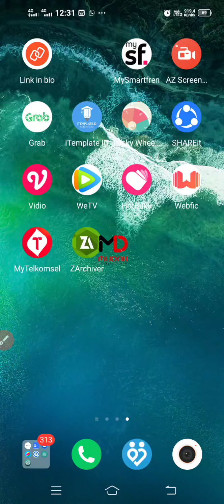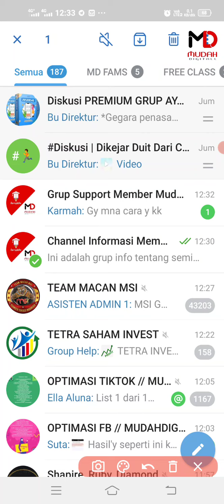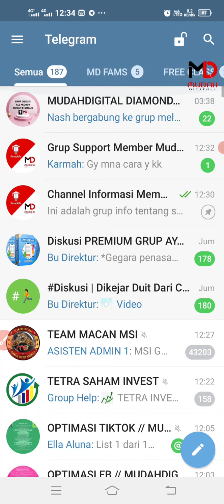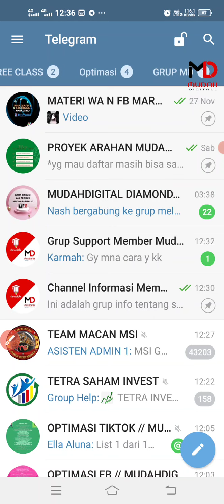CARA PIN CHAT GRUP TELEGRAM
Barangkali butuh ya sobat
Assalamualaikum
Bismillah

Berbagi ilmu semoga jadi amal jariyah saya

YANG MEMORY HP FULL BELAJAR INI YA UTK MENAMBAH RUANG MEMORY HP
1. Hapus chache di tiap aplikasi , ini contoh pake telegram , kalo mau wa tinggal pilih wa di aplikasi

Kumpulan vitor2
Yg mungkin teman2 butuhkan

Cara bikin grup wa, pasang foto grup ,judul grup, kunci dan buka grup, deskripsi grup, ambil link grup

Cara bikin status wa story' yg langsung bisa dibagikan ke story' atau beranda FB, tanpa hrs manual satu2 tiap story'

Kumpulan video free class

*KUMPULAN VIDEO VIBRASI*
Kumpulan video motivasi

Mana tahu ada info yg teman2 butuhkan ,silakan add, follow ya 🙏

1. Erni Siswanti ii
2. Erni Siswanti i

halal utk dibagikan
Terima kasih